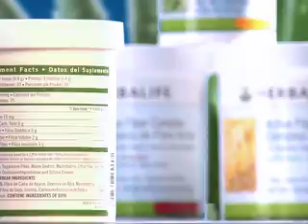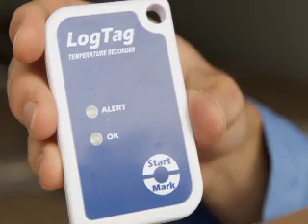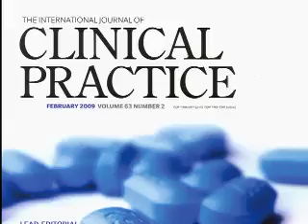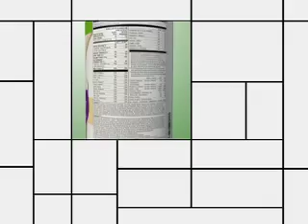Scienza e innovazione nei Prodotti Herbalife!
Scienza nei Prodotti Herbalife!